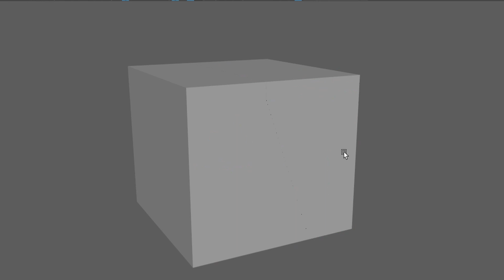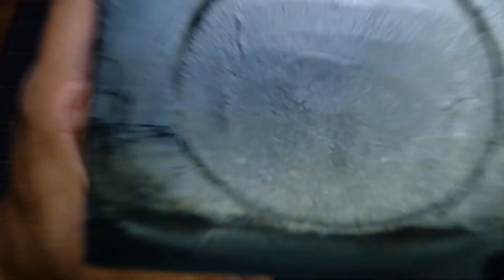3Dプリンターでストームトルーパーのコンクリートプランターをつくってみた。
3Dプリンターをつかってスター・ウォーズに登場するストームトルーパーのコンクリートプランターをつくってみました。